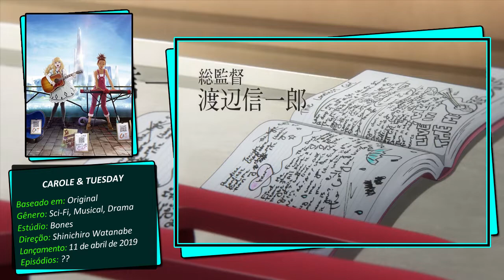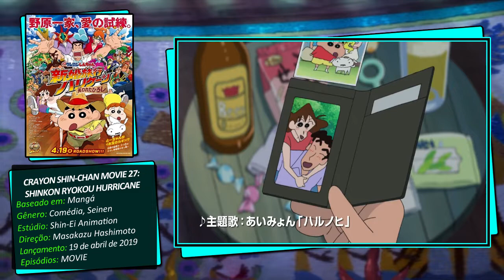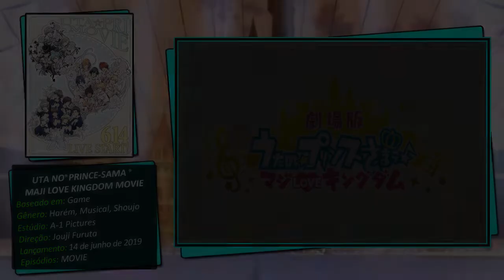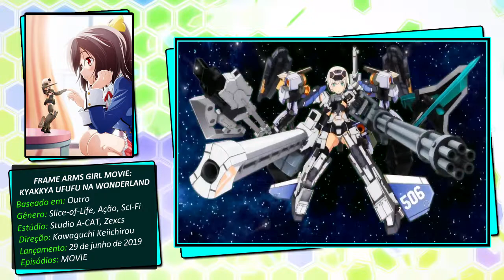ANIMES ABRIL 2019 - Guia da Temporada de Primavera - Parte 2 🌸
🌸 Guia da Temporada de Primavera 2019 🌸

☼☼ Hoje trago para vocês a 2ª parte do “Guia dos Animes da Temporada de Primavera de 2019, com o restante das estreias, as continuações e os movies mais esperados da temporada. ☼☼

✌  Então deixa o joinha, pega o bloco de notas e bora pros animes!! 😉  ✌

► Animes do vídeo:
✔✔✔ ESTREIAS:
- Carole & Tuesday 🌟
- Sarazanmai
- Ultraman 🌟🌟
- 7 Seeds 🌟🌟

✔✔✔ CONTINUAÇÕES:
- Bakumatsu: Crisis
- Bungou Stray Dogs 3rd Season 🌟🌟

✔✔✔ MOVIES:
- Laidbackers
- Pandora To Akubi
- Detective Conan Movie 23: The Fist Of Blue Sapphire
- Crayon Shin-Chan Movie 27: Shinkon Ryokou Hurricane - Ushinawareta Hiroshi
- Hibike! Euphonium Movie 3: Chikai No Finale
- Koutetsujou No Kabaneri Movie 3: Unato Kessen
- Soukyuu No Fafner: Dead Aggressor - The Beyond
- Promare
- Hakubo
- Lupin The Iiird: Mine Fujiko No Uso
- Kaijuu No Kodomo
- Uta No☆Prince-Sama♪ Maji Love Kingdom Movie
- Ta Ga Tame No Alchemist
- Seishun Buta Yarou Wa Yumemiru Shoujo No Yume Wo Minai
- Girls & Panzer: Saishuushou Part 2
- Kimi To, Nami Ni Noretara
- Cencoroll 2
- Frame Arms Girl Movie: Kyakkya Ufufu Na Wonderland

Obrigado!!  ☺